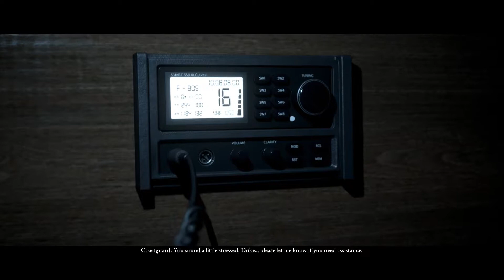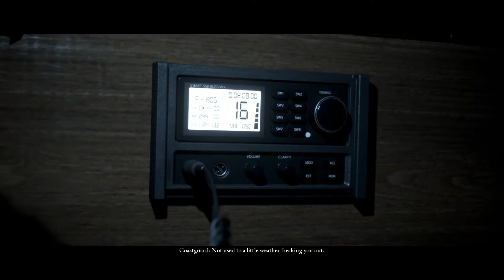Man of Medan, part 4 - No (Wo)man Left Behind...right?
Replayed the last three parts to get this recorded since streaming wasn't working out. Also, I tried this part with the mouse and keyboard to see if that would change my QTE response time, but I still suck 8D